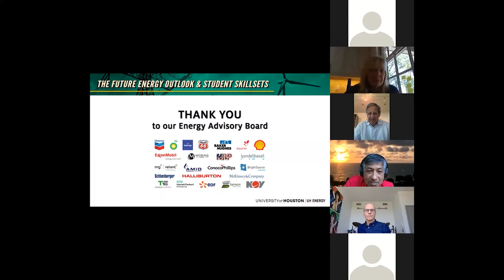The Future Energy Outlook and Desired Workforce Skillsets for Students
UH Energy will be hosting two of the University’s Energy Advisory Board members, Scott Nyquist and Bill Maloney, along with Cindy Yeilding for an hour-long discussion on their current perspectives of the energy world. They will also discuss work force related issues and new graduate skillsets. This live, interactive webinar is targeted towards student to give you an opportunity to learn more and ask questions about the current climate in the industry and to learn how you can best prepare yourselves to join the energy workforce.